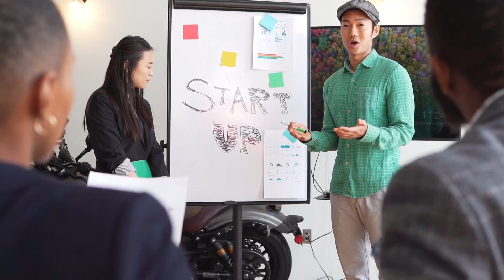The Truth About Passive Income: Debunking the Myth of Easy Money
Discover the reality behind passive income and why it may not be as easy as it seems. Learn from experienced investor Dr. Ryan as he breaks down the misconceptions and challenges of passive income in real estate. Don't fall for the hype, educate yourself before making financial decisions.